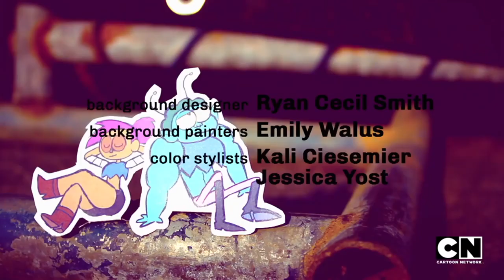OK K.O.! Outro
Outro to OK K.O.! Sung by Rebecca Sugar